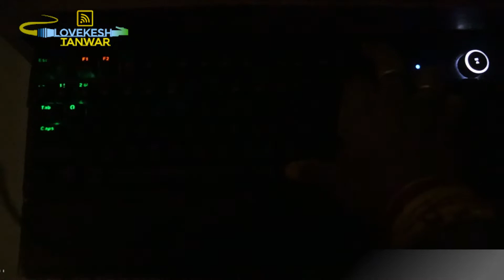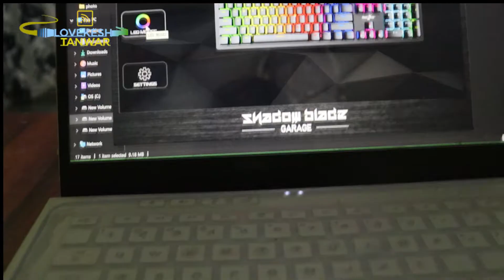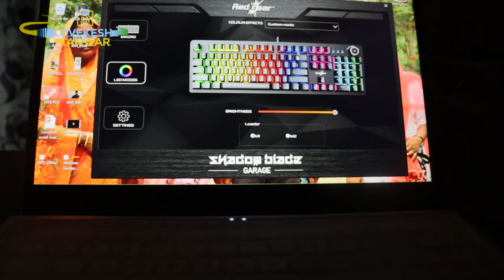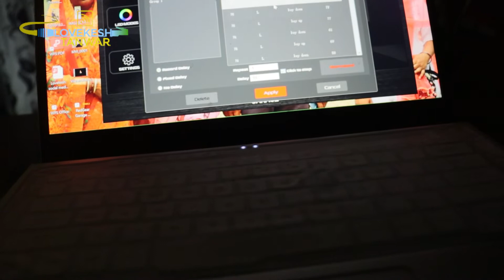Redgear shadow blade gaming keyboard full review in hindi | must watch before buy ?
is video me redgear shadow blade ke bare me bataya gya hai ki redgear shadow blade lena chahiye ya nahi for more information watch this video

My Recommendations

Redmi Note 9
Redmi Note 9 Pro
Realme Narzo 30 Pro 5G
Realme X7
Oppo F19 Pro+ 5G
Mi 10i 5G
Oneplus Nord

My Gear